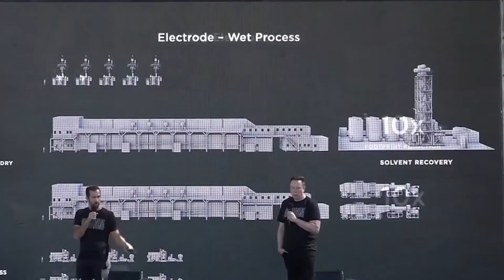How Tesla's Electric Plane Will Disrupt The Airline | Next Tech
In today’s video, we are talking about how Tesla's electric plane will disrupt the Airline of the world! Make sure you watch the video till the end to know how much longer the world will have to wait to expect an absolute revolution of the aerospace industry!

This is a tech channel that shows you the tech news and the trending of the future tech business and industry, we also talk about the enterprises inside, technology facts, entrepreneur's brand story and their new toys including advanced products and their innovation stuff. We believe the new technology will take us to the next level and we'll be more convenient in the future.If you're looking for new tech info or industrial dynamics, make sure to hit that subscribe button!